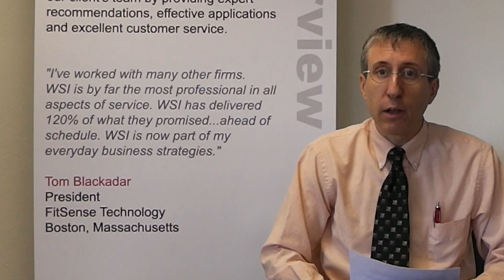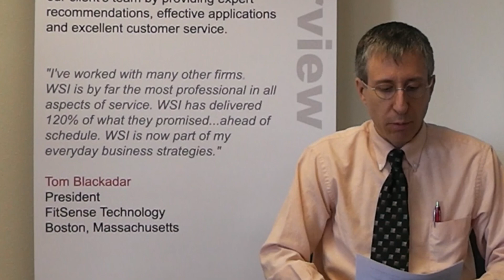An Introduction to WSI Access Products and Services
An introduction to Microsoft Access products and services offered by Winning Solutions, Inc. (WSI).

836 N. 2nd Street
Ames, Iowa 50010

BTC 3FNbZTZcGtZhXuijcsoV4JrZv2E74aLBwc
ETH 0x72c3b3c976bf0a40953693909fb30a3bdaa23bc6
LTC MUnUgvzRquK8GqmbMKDjbuwxDX6LgRAjts